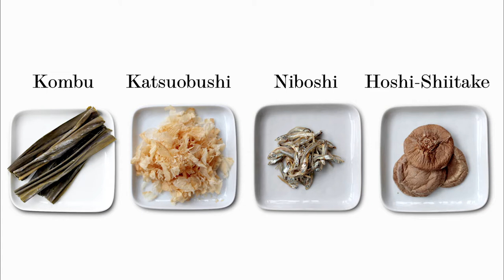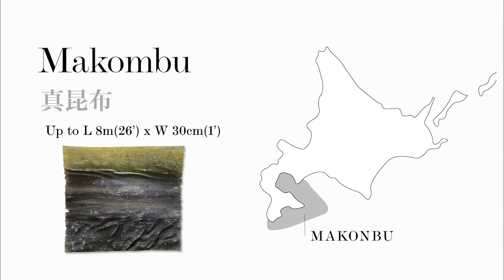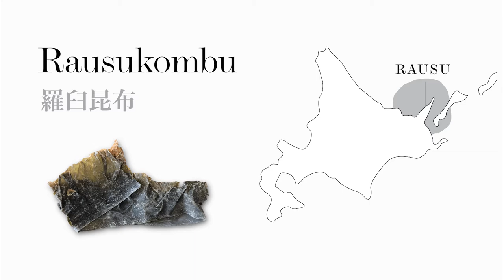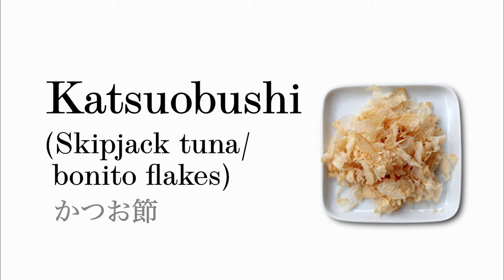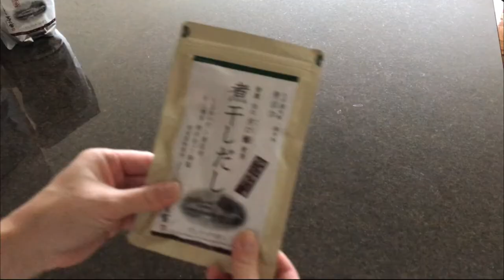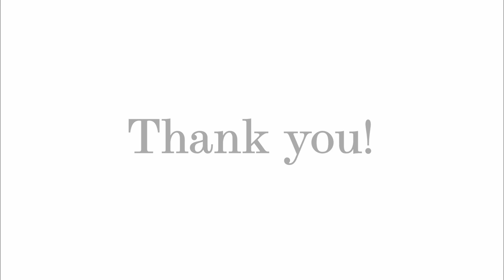【Japanese cooking】What is Dashi?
Hello guys! Today I want to explain about Dashi simple & quick. Japanese cuisine was added to Intangible Cultural Heritage in 2013 by UNESCO. Dashi is the soul of Japanese cooking. without that, we cannot cook Japanese food. Hope you kind of get idea of it. I will share some recipes that used with these Dashi soon!

This is the video showing  the process of making Katsuobushi

This is the Kayanoya site in the US. You can try all these dashi. It will be an amazing experience. I usually go to the one in Roppongi Midtown, Tokyo.